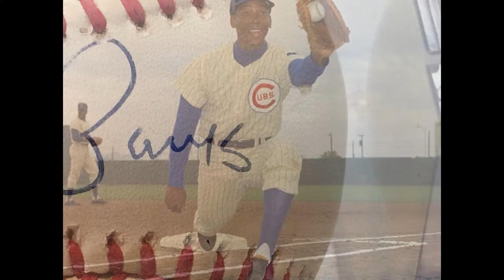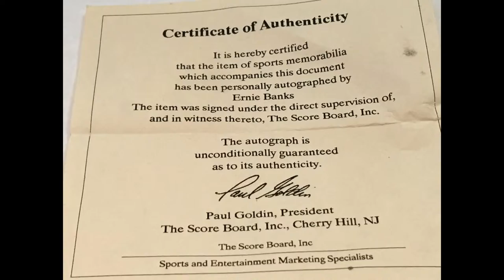ERNIE BANKS Signed Rawling's ML Baseball W/UV Protected Case! Circa 1990's